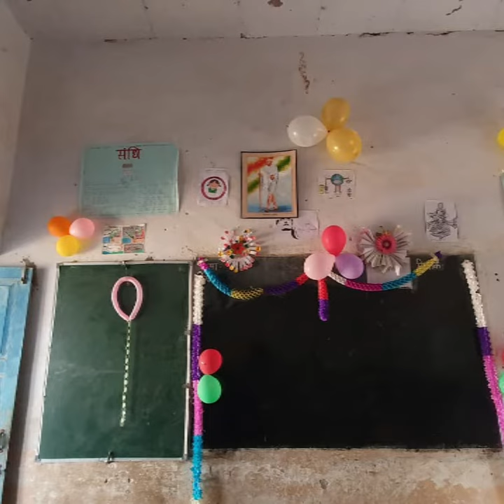MAHATMA GANDHI GOVT SCHOOL LASANI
English medium school#
Govt school#
school life#